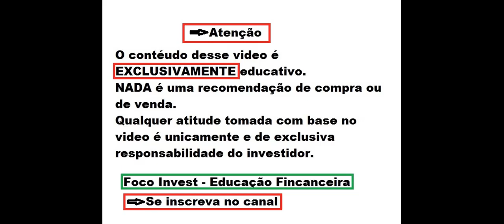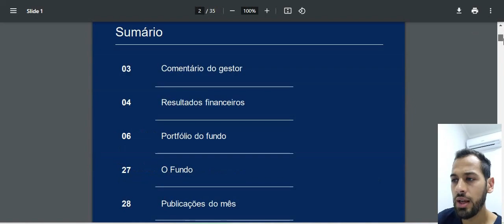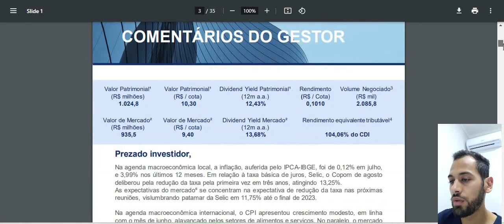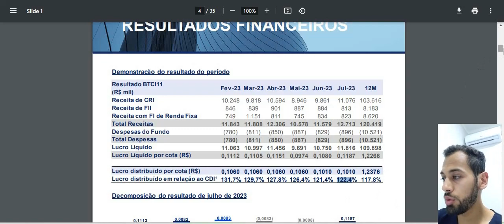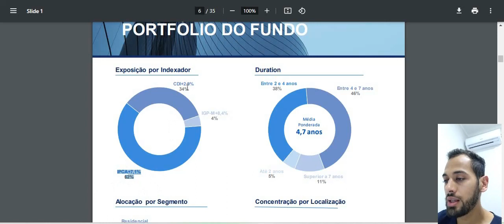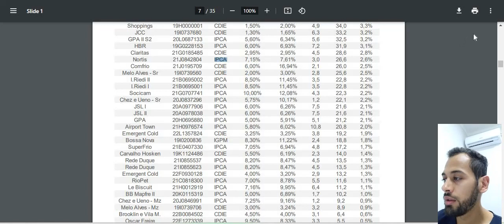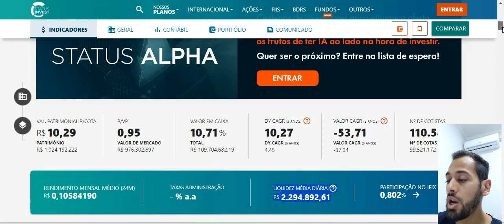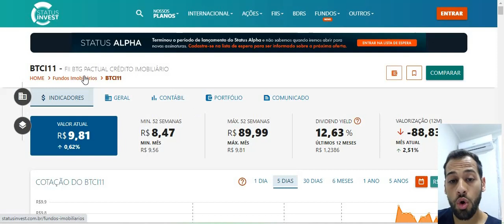BTCI11 FII BARATINHO E PAGANDO ALTOS DIVIDENDOS ! RISCO ? O QUE VOCÊ PRECISA SABER !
Quer saber mais me conte nos comentários.
Ficou duvidas ?